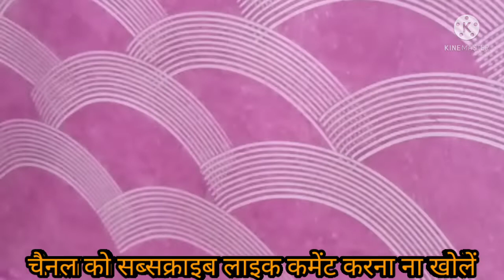एशियन पेंट रॉयल प्ले टेक्सचर वॉल कोमिंग डिजाइन || textureasianpainsdesing ||coming design wall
बेस कोट लाइट पिंक टॉप कोट मैटेलिक पेंट डार्क पिंक कलर से बना डिजाइन कोमिंग दूर-दूर वाला बेस्ट रॉयल टॉप कोट रॉयल प्ले

कोमिंग का डिजाइन कैसे बनाएं
 कंगी डिजाइन कैसे बनाएं
3D वॉल डिजाइन
स्टैंसिल फ्लावर डिजाइन रेड और वाइट का
3D फुटबॉल डिजाइन
मोटू पतलू स्केच
डिजाइन कैसे बनाएं
यूनिकॉर्न स्केच

और विडियो देखने के लिए क्लिक करें